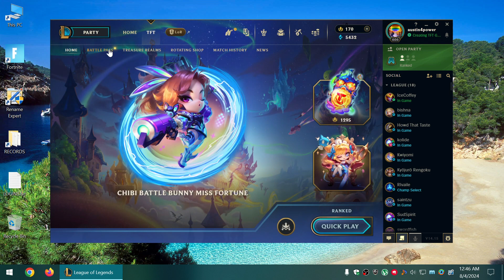Field champions who can shapshift into a Dragon,a spider,and a scuttle crab in the same combat-TFT S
Field champions who can shapshift into a Dragon,a spider,and a scuttle crab in the same combat-TFT SET 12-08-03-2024 -- Watch live